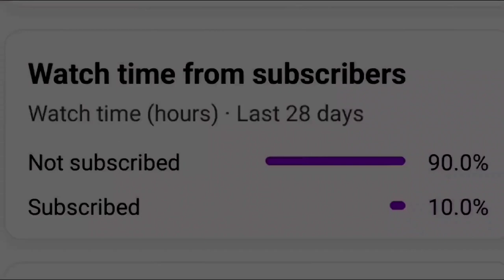poco x3 pro 90 fps gameplay☠️😈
Bgmi poco x3 pro gameplay
 bgmi, poco x3 pro pubg graphics
poco x3 pro bgmi
pubg
 poco x3 pro gaming test
pubg mobile
poco x3 pro bgmi gameplay
bgmi gameplay
bgmi test
poco x3 pro 90 fps pubg test
poco x3 pro bgmi graphics
poco x3 pro bgmi test after update
poco x3 pro 90 fps update

IQOO NEO 6 • 90 FPS. . OnePlus,9R,9,8T,7T,,7,6T, 8,N105G,N100, Nord,5T,NeverSettle

Graphics: Smooth - 90FPS (Colorful) or  HDR - Extreme - (Movie)

pubg
free fire
pubg mobile
bgmi
bgmi shorts
flesh eating zombie in us
free fire max
gaming phone
how to download pubg global
jonathan gaming
riza
senator pubg
sloth
star captain
sundariye vaa
220f new model 2023
aankhen khuli ho ya band
adipurush
airpods vs airpods pro
airtel music
ajay devgan
alien conspiracy theories
ambari utsava bus interior
amul garlic butter
animal trailer
anshu bisht pokemon cards
ant man 3 post credit scene
arabalar 4
arijit singh kolkata concert 2023
arijit singh reaction
ashwin test wickets
aslamboi pubgm
assassin's creed trailer
aye meri zohra jabeen reaction
ayşem ece ari
babababababa
babuji zara dheere chalna
beach photoshoot ideas
beautiful day reaction